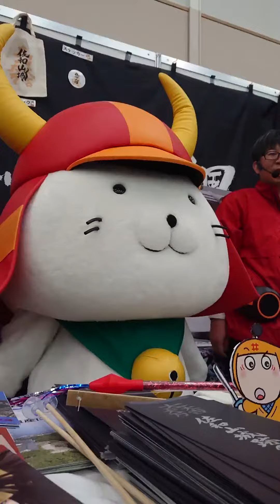お城EXPO ひこにゃん